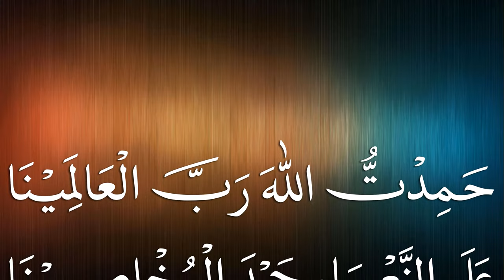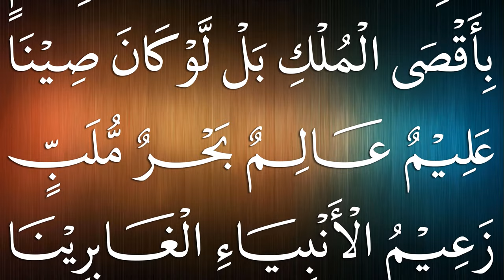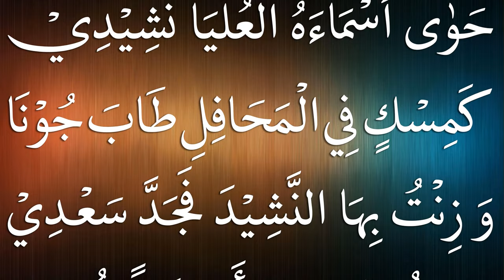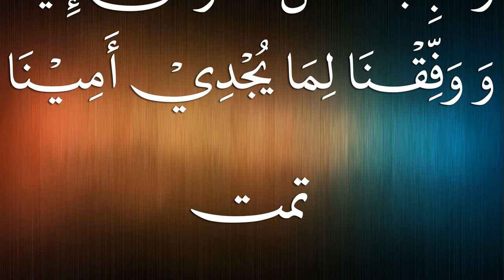قصيدة الحسنى في أسماء النبي العظمى (ﷺ) للشيخ محمد موسى البازي رحمه الله تعالى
قصيدة الحسنى : قصيدة شهيرة في العالم بنظم أسماء النبي العظمى (صلى الله عليه وسلم) للشيخ محمد موسى الروحاني البازي رحمه الله تعالى ، صاحب التصانيف الكثيرة و التآليف الشهيرة ، مستنبط علم الجلالة و مخترعه .
هو العلامة الكبير بل الإمام ذوالشان العظيم نادرة الزمان سلطان القلم و البيان كان آية من آيات الله بلا فرية و نادرة من نوادر الدهر بلا مرية . له أكثر من مائتي تصنيف في التفسير والحديث وأصول الفقه والأدب والنحو والصرف والتاريخ والإرشاد وأصول الفقه والمنطق والفلسفة والهيئة القديمة والهيئة الجديدة وغيرذلك من العلوم الإسلامية .
هيهات لا يأتى الزمان بمثله
إن الـزمـــان بمثـله لبخـيـل
كان الشيخ البازي متورعا ، تقيا ، زاهدًا في الدنيا ، مجاهدا في سبيل الله ، دامغا للبدعات ، لا يخاف في الله لومة لائم . و من كراماته أنها انبعثت من قبره الرائحة الذكية ، رائحة المسك و العنبر رائحة الجنة و انتشرت في جميع المقبرة و استمرت هذه الرائحة الذكية إلى عدة أشهر و شاهدها آلاف من الزائرين . توفي في السابع و العشرين من جمادى الثانية سنة ١٤١٩ هجرية الموافق التاسع عشر من أكتوبر سنة ١٩٩٨ ميلادية . هذه القصيدة المباركة مفيدة جدا في قضاء الحوائج إذا قرئت كل يوم حيث تشتمل على خمسمائة و أحد و عشرين اسما من أسماء النبي العظمى بصورة الدعاء . جربتها آلاف من العلماء و عامة المسلين في جميع نواح العالم .
The Famous Qaseedah Husna of Shaikh-ul-Hadith wal-Tafseer Hazrat Maulana Muhammad Musa Roohani Bazi (RA) with beautiful voice. Shaikh Muhammad Musa Albazi was an exceptional Islamic scholar who wrote more than two hundred books on Tafseer, Hadith, Fiqh, Usul, Sarf, Nahve, History, Mantiq, Philosophy, Astronomy etc. He died on 19th October 1998 in Lahore Pakistan and when he was buried a perfumed smell started from his grave and and it spread in the whole graveyard and the surrounding areas. This perfumed smell continued for several months. Thousands of people witnessed that heavenly fragrance.  In this mubarak Qaseeda shaikh has quoted 521 authentic names of the Prophet Muhammad (صلى الله عليه وسلم) in the form of prayers (Dua). Tens of thousands of people and Islamic scholars around the globe recite it daily as a Wazeefah and Dua for their hajaat as a prayer. Start reading this Qaseeda daily and within 3-4 days you will clearly feel and observe its barakah and its benefits in your all jobs and your daily activities. This video is prepared by Jamia Muhammad Musa Albazi, Alqalam Foundation, Lahore, Pakistan. An Islamic organization under the supervision of Maulana Muhammad Zubair Albazi ibn-e-Maulana Muhammad Musa Roohani Bazi.

Below are the download links for the PDF files of Qaseeda Husna in different styles and fonts

Download links for the PDF files of Qaseeda Tooba in different styles and fonts